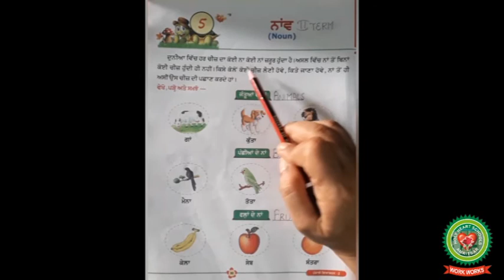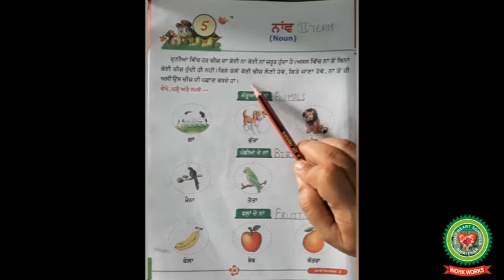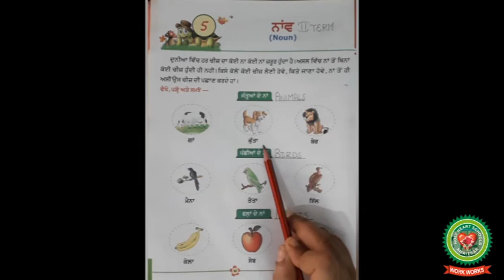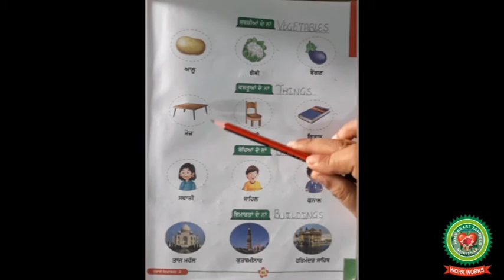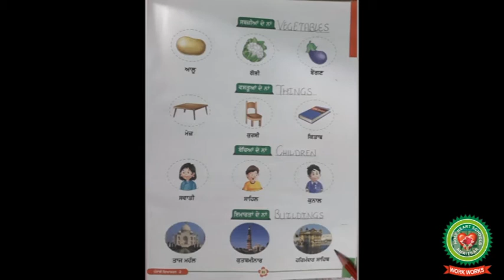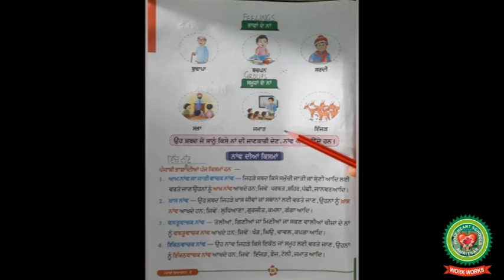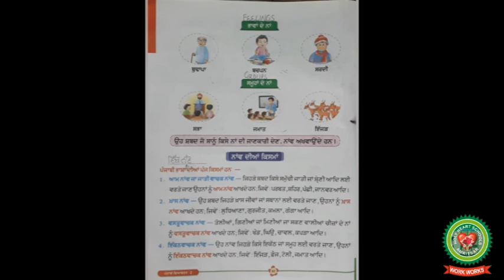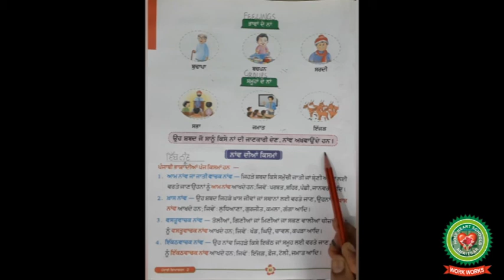Noun |Part 1 |Class 3| Punjabi | Holy Heart Schools